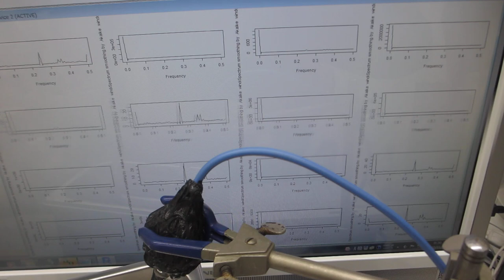１００ＭＨｚ以上の超音波伝搬状態を利用可能にする超音波洗浄器実験－－メガヘルツのスイープ発振制御技術－－（超音波システム研究所）